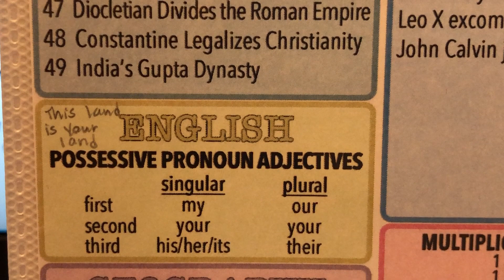CC C2W7 English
Classical Conversations Cycle 2 Week 7 English
Possessive Pronoun Adjectives
My
Your
His/Her/Its
Our
Your
Their
To the tune, "This Land is Your Land"